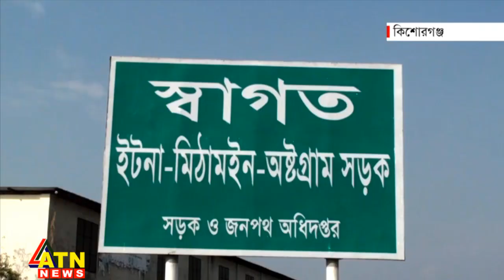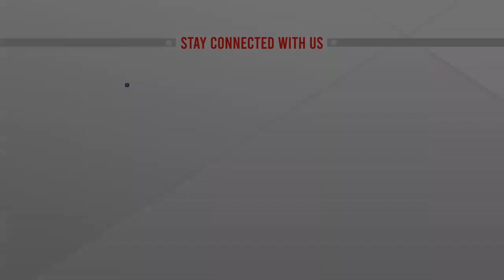অষ্টগ্রামের পনির এখন ব্র্যান্ড নেম